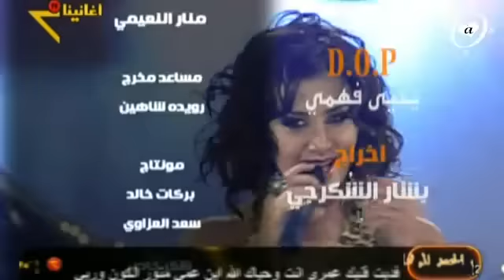دالي تتغازل 2010 YouTube